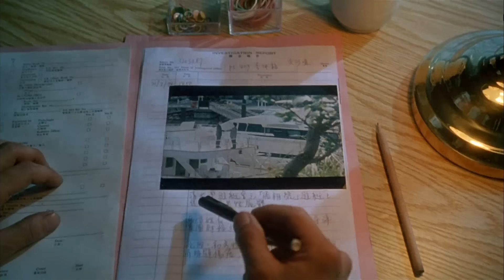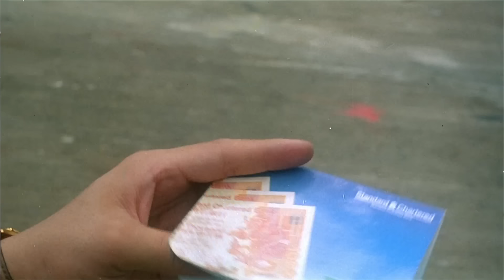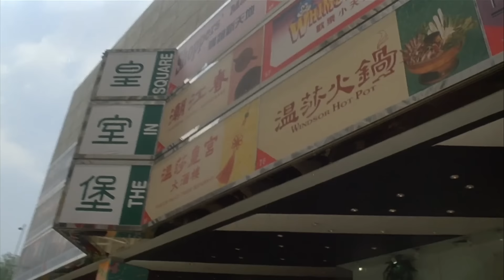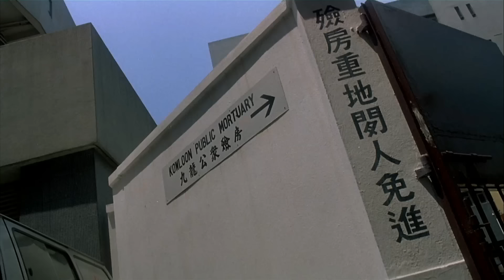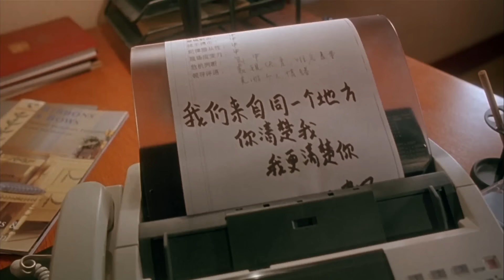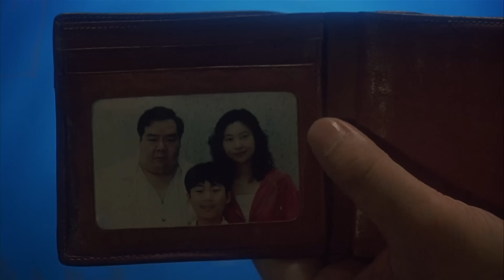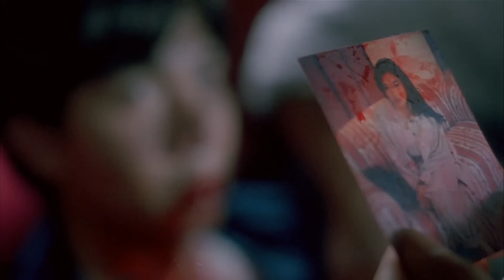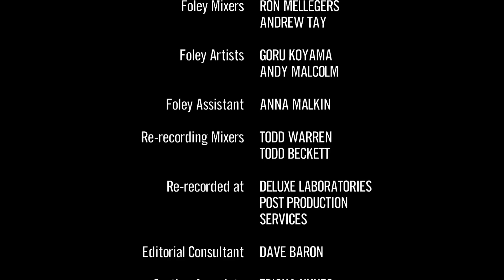JET LI O GUARDA-COSTAS EM AÇÃO * (1994) 1080p FILME CLÁSSICO DE AÇÃO DUBLADO 2023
Sinopse:
Única testemunha de um crime brutal, a professora Michelle (Christy Chung) torna-se alvo de um assassino profissional. Para protegê-la, seu namorado contrata Alan Hui (Jet Li), ex-guarda-costas do mais poderoso líder da China. Frio e calculista, Alan passa a controlar todos os passos de Michelle, mas acaba traindo seus princípios de jamais envolver-se emocionalmente com seus clientes e apaixona-se pela bela professora. Enquanto Alan se vê dividido entre o amor e sua postura profissional, Michele sofre um atentado. Sentindo-se derrotado e envergonhado pela falha, Alan deixa de lado seu papel passivo e parte para uma guerra de vingança pessoal.

IMPORTANTE!